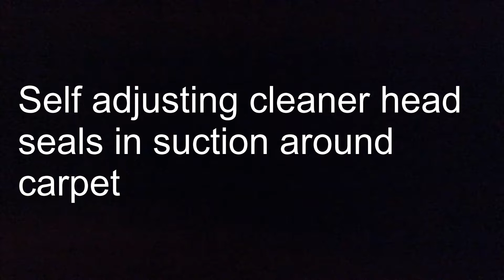Dyson Ball Multi Floor 2 Vacuum Cleaner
Dyson Ball Multi Floor 2 Upright Vacuum Cleaner
The Dyson Ball Multi Floor 2 has unrivaled Dyson Suction*, and is light to maneuver